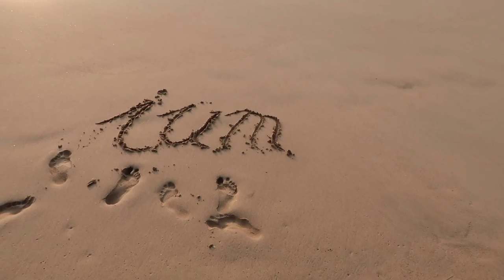Sind Früchte schlecht für Dich?